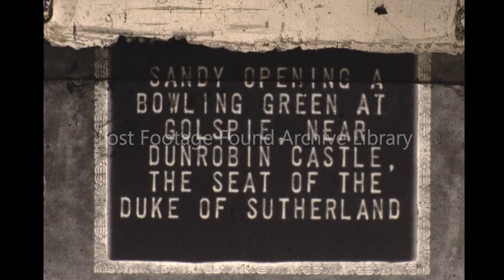Gathering at Dunrobin Castle in the 1920s